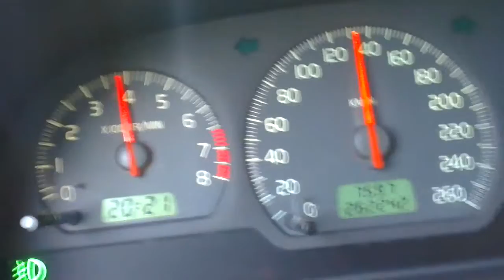V40 2.0T 160HP 0-100Km/H